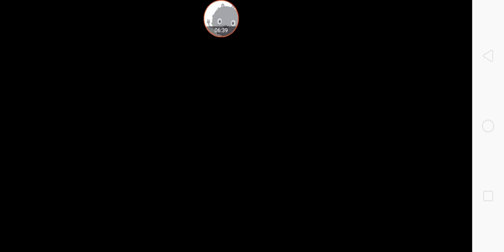Magic Rampage - Gameplay Walkthrough Part10 - (iOS, Android)